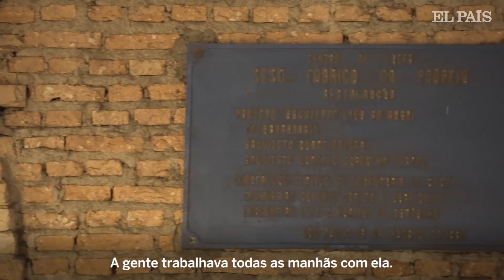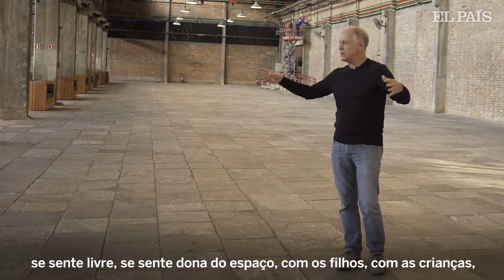A cidadela da liberdade de Lina Bo Bardi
Estúdio Trincaferro apresenta o Sesc Pompeia, uma antiga fábrica transformada em centro de convivência pela arquiteta Lina Bo
Bardi.